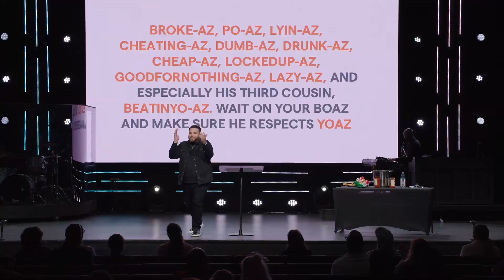Marriage & Dating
for more information on about our ministry.

Watch our services LIVE online every Sunday at 9AM, 11AM, & 1PM at live.elevatelife.tv.